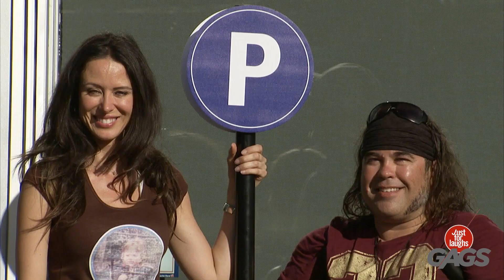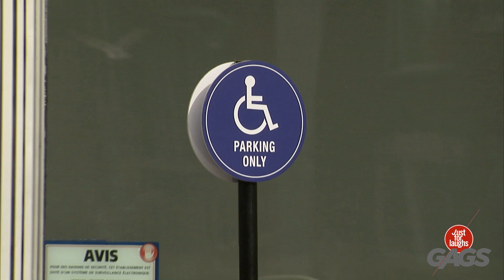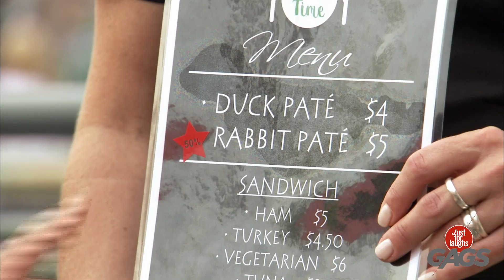"هل أنا الذي تنظر إليه؟؟؟ " | Just For Laughs Arabic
حتى أنها خدعتني لثانية...